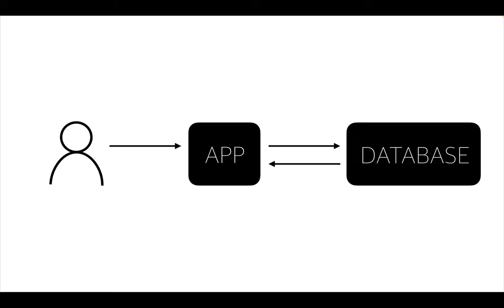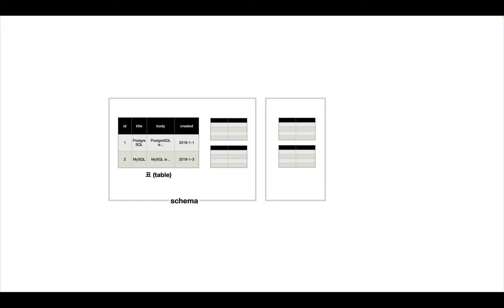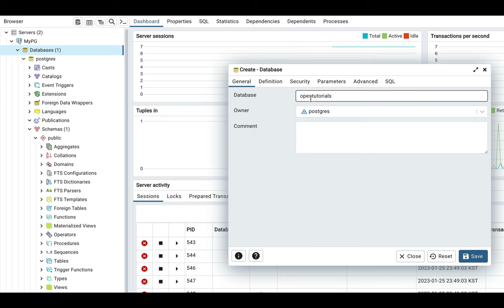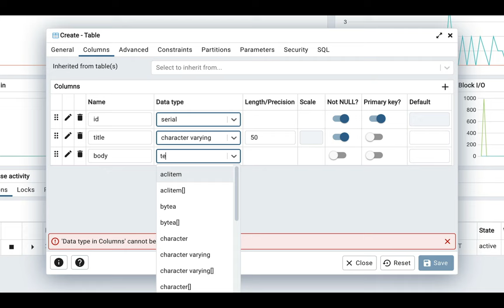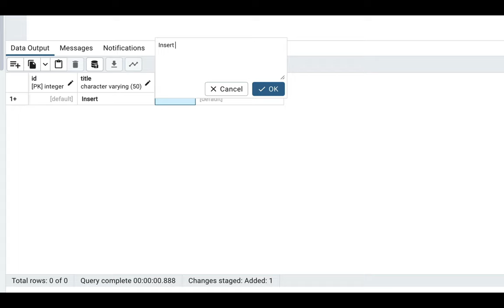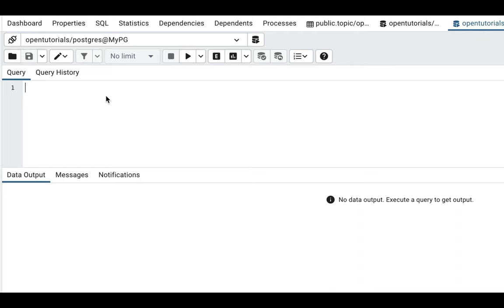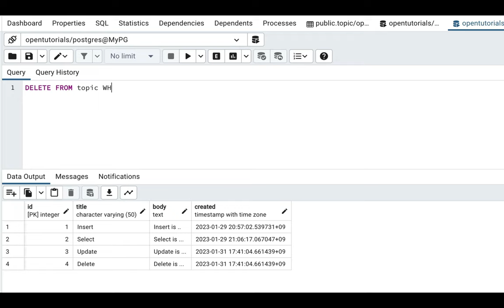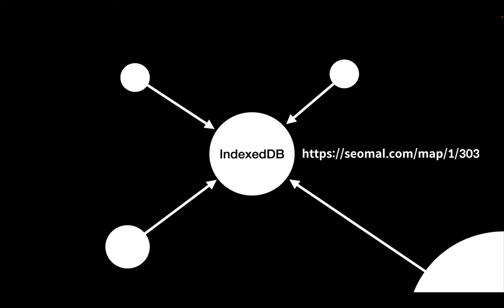PostgreSQL 입문수업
Database, PostgreSQL을 처음 접하는 분을 위한 수업입니다.

수업에서 다루는 내용
- 설치
- PgAdmin
- 스키마, 테이블의 개념
- SQL insert, select, update, delete

다루지 않는 내용
- JOIN
- Relational Data Modeling
- Index
- Backup
- Cloud

이 수업의 선행, 후생 수업은 지식지도 서말을 이용해주세요.